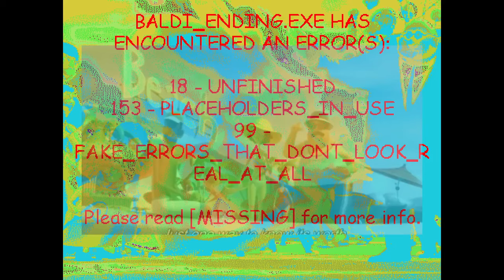The MOST DIFFICULT Mod Baldi's Basics Has To OFFER.. (O'Hare Over Baldi)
In This Video, I play ANOTHER Modded Baldi's Basics run. But, this time I downloaded a mod called O'Hare Over Baldi. This includes the villainous Aloysius O'Hare from The Lorax. I wish this had something to do with me screaming the let it grow song but it doesn't. Enjoy my suffering as I play this IMPOSSIBLY HARD Mod as Baldi's slapping is sped up by 3x and everyone doesn't seem to care. Let it grow (this video).